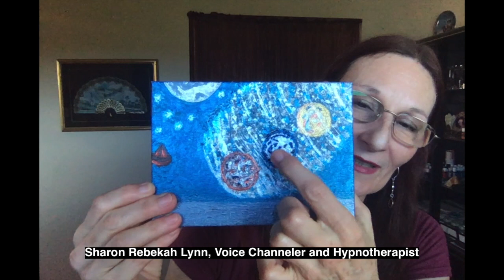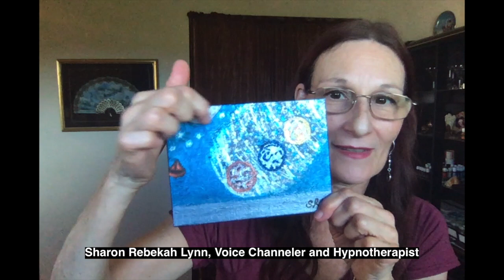Galactic Federation 5d Ascension & Energy Upgrade Aug 7 8 9/20 Vortex Days/ Battle of the Grays 1997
In this video I explain to you what your body feels like in 5d through a personal Galactic Federation of Light experience.  I will tell you about a Vortex I was lead to physically in 1997 by my guides through a Shamanic Journey and “The Battle of the Grays” as I call it, I had at the Vortex in Boynton Beach, Florida. I will show you a picture I made of a vision I had in 2011 of our ascension from 3d to 4d to 5d. I will talk about this energy update we are receiving now that I channeled happening August 7, 8 and 9th 2020, from 3-4am around the Globe and how it reminds me of the vortex days in 1997 when the earth itself seemed to be fading in and out.
This is part 2 of a video I planned on voice channeling for You that I split in two parts.  I don’t know why I ended up rambling to you about so many things after I called in my guides but this is also how I voice channel sometimes, like talking to you regular. Maybe some of you needed to hear about my experiences over the last 63 years as we are all connected and you may experience the same if you haven’t already.   So many things happened to me when I began to learn and wake up in the 90’s which you may go through also.
In part one you will hear how I found this vortex and lots of other things I began rambling about for some reason. I don’t usually do a unplanned video like this off the cuff because I am camera shy but my goal was to practice and this is what came out. Lol.
AS we are all connected much of my channelings pertain to so many of you who are going through similar things as we ascend. Keep in mind I am speaking to many different Galactic Federation of Light, cosmic & Akashic beings, sometimes one after the other without introduction so my Voice speed and pitch may change a bit according to how high their frequency is. My inferior vocabulary is a challenge for them too. I etherically travel up to meet them and they travel down to meet me half way and we share space and my voice.

I’m non denominational and my main guides are GOD, Jesus, the Akashic Beings of Light, Galactic Federation of Light, Angels and Master Zolar to name a few. They give me healing techniques and meditations or I’m just told to lie there and receive the healing, and I always feel better after.
I’m given galactic news from the federation; I speak to my mother of the planet Saturn and Saturn,  Pleiades, Sirius & Andromeda beings of Light, to name a few.

I hear planetary news and many times I am shown visions or told telepathically which I may not speak onto the recording. Some things are not meant to be recorded. I’m also given prophecies some of which are Earth changes, News or natural disasters given by Master Zolar of the planet Saturn. Only to pray for those things to help dissipate them. Not all come true, although some need to happen.

I pray you feel our Cosmic families love for you and their frequency through these recordings. LOVE, LIGHT AND ENERGY BLESSINGS. Thank you for listening, Enjoy.

Thank You, Love, Light and Energy

About Me:
Being psychic as a child I intuitively knew of truth.  After going through many heartfelt life experiences, I healed through these type of sessions and became who I am today.  I hope to help others do the same.   My goal: is to assist and teach people to truly believe in themselves, and help them regain the knowledge and connection of their higher self re-opening their gateway to the creator and all that is, as our higher self is already there and knows all.

I also have other self help and hypnosis videos you may want to check out.